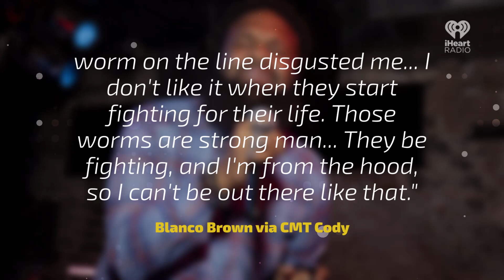Blanco Brown Fell In Love With Country Music Thanks To Tim McGraw | Fast Facts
Blanco Brown Thanks Tim McGraw.